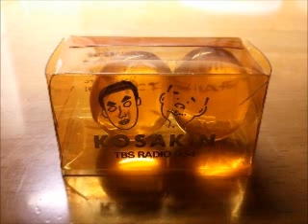コント劇場『モノ知り男とモノ知らず女』